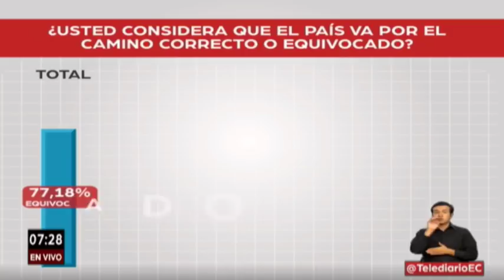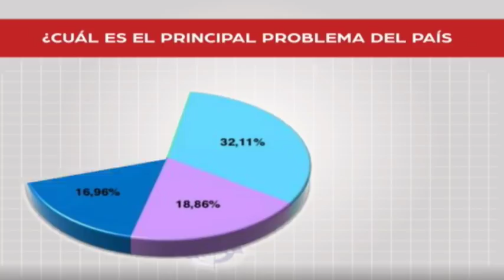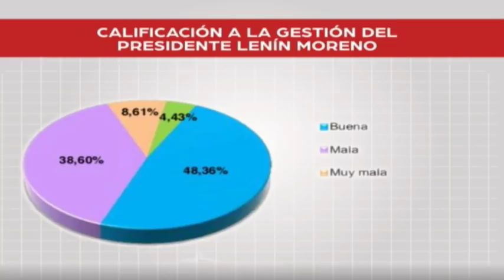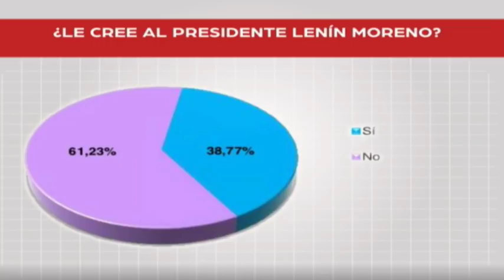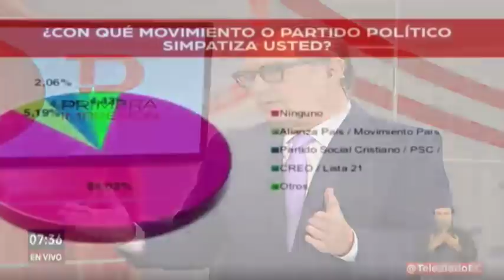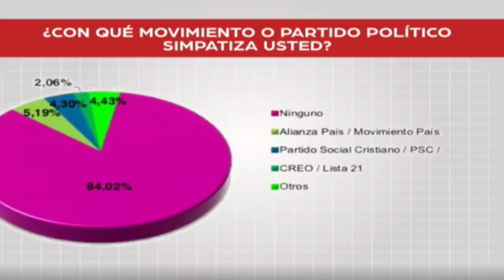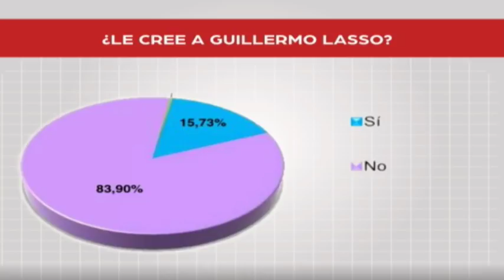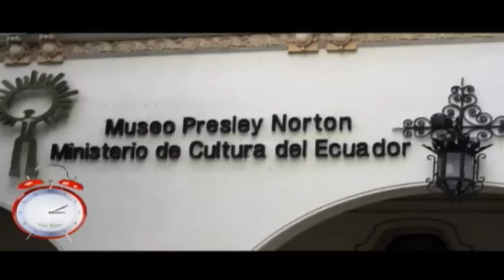Primera Impresión: Paulina Recalde, directora de "Perfiles de Opinión"